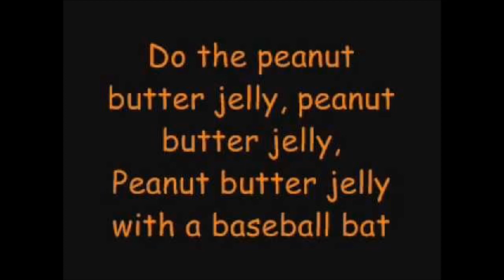Peanut butter Jelly with a Baseball Bat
This is how sick these demons are my friends.